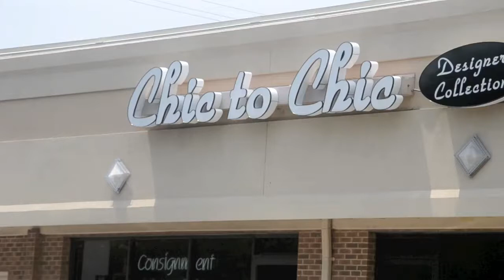CHIC Holiday Gift Ideas!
In their 75th installment, the Chic to Chic Girls tell you all about their favorite holiday gift ideas that YOU just have to see!

Be sure to tell your friends, come into the store and check us out on:

STAY FABULOUS CHIC PEOPLE